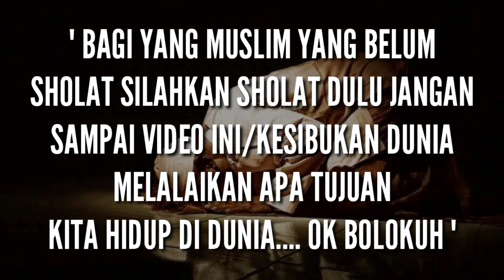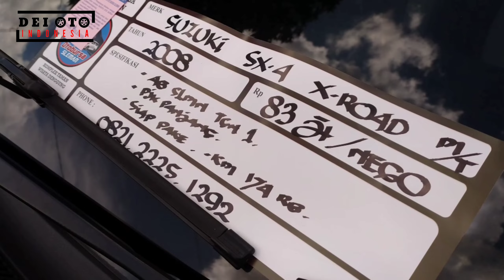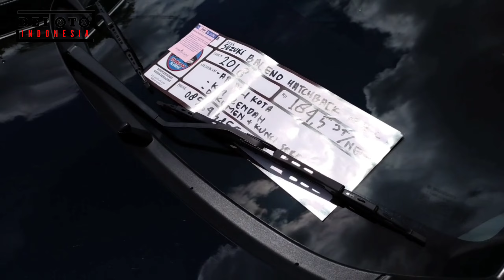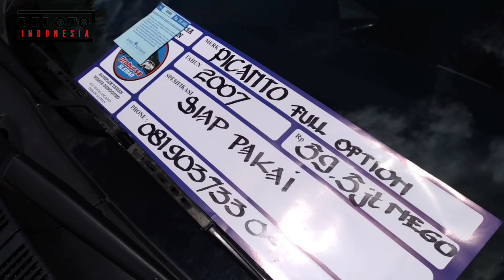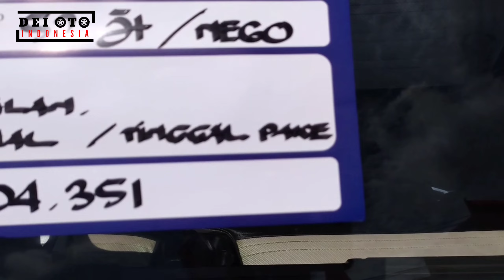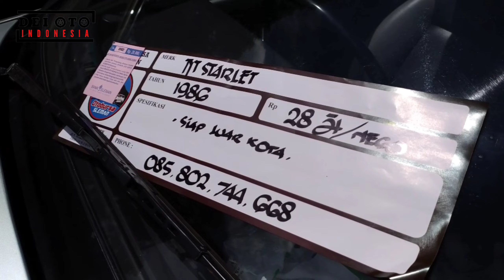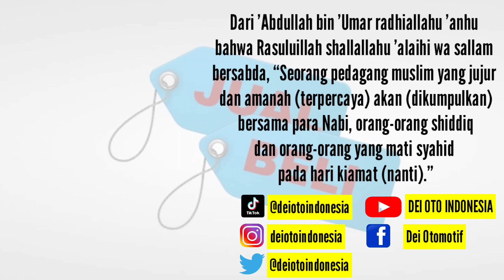UPDATE MOBKAS HARGA MULAI 20 JTAAN | Bursa Mobil Bekas Tvri Jogja Terbaru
" ESP     162         "   19   MARET  2022